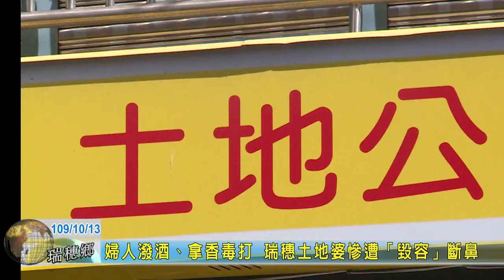20201013 08 婦人潑酒拿香毒打 瑞穗土地婆慘遭毀容